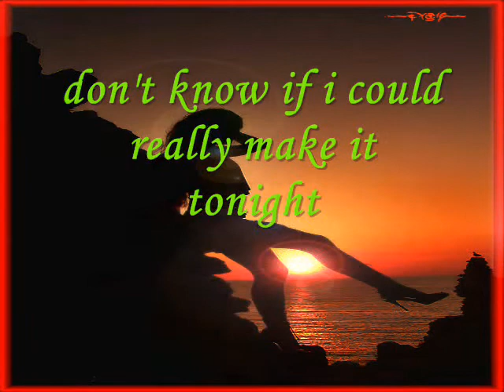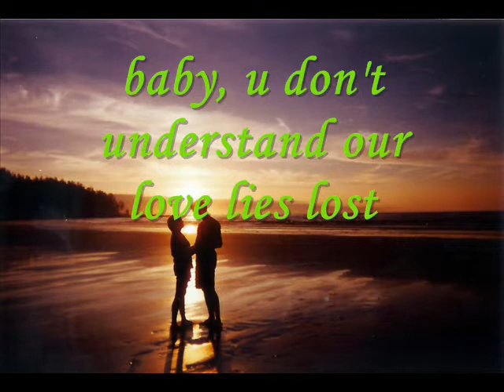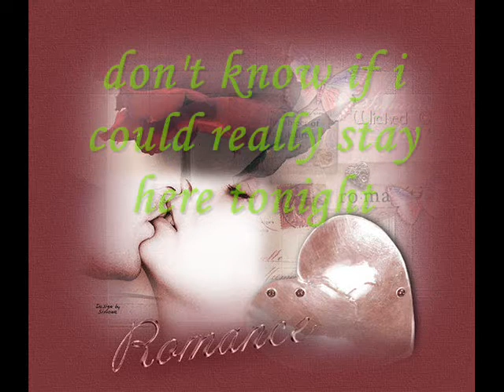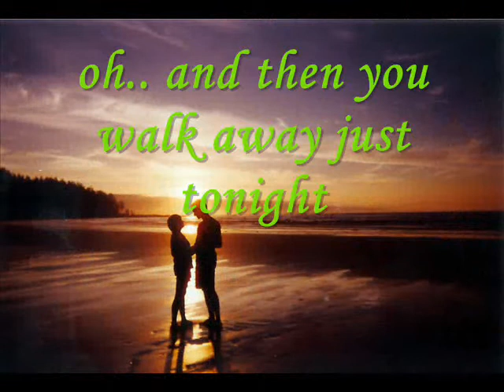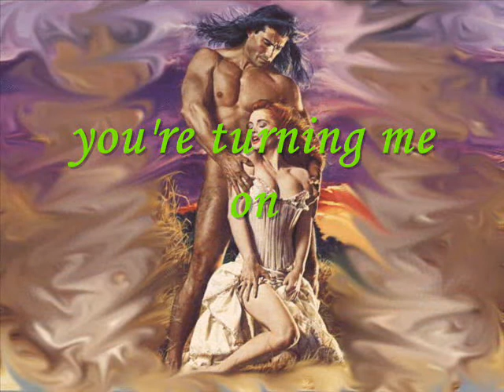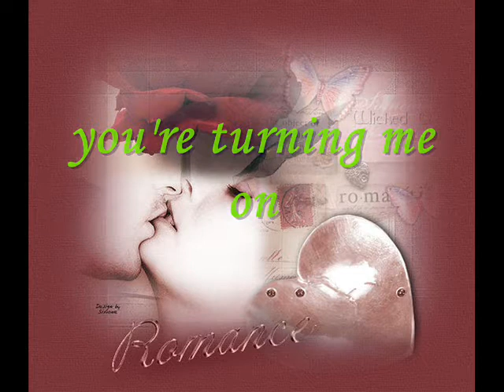Upside Down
...sung by 6 CycleMind